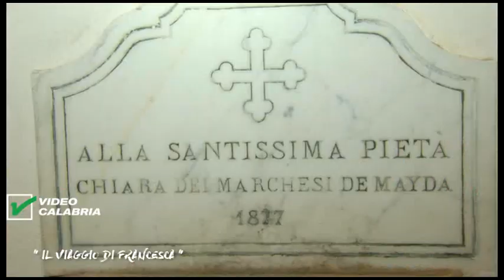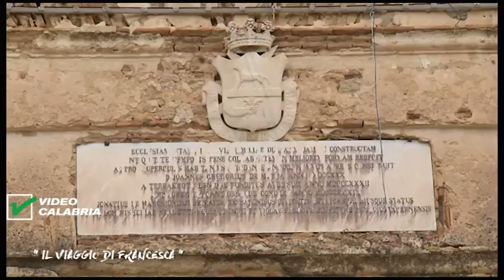Il Viaggio di Francesca - CUTRO(KR) - Video Calabria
Oggi Francesca si reca a Cutro, rinomata cittadina nei pressi di Crotone denominata “Città del pane e degli scacchi”, e nel corso di una intensa giornata, spinta dalla curiosità (e dal vento …) effettuerà il percorso delle 5 chiese, vedrà il c.d. bellavista a San Leonardo di Cutro ( dal quale si possono ammirare i 7 chilometri di costa che vanno dalla punta di Le Castella fino al golfo di Squillace ), per concludere la sua visita con il Museo della cultura contadina …